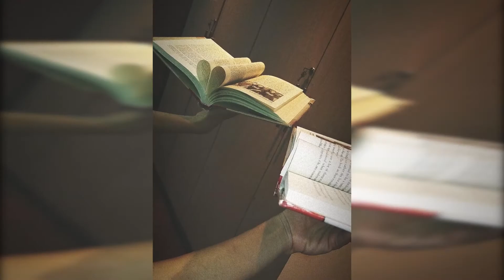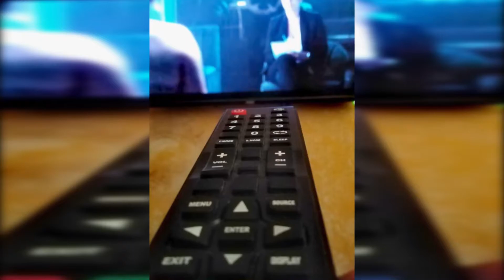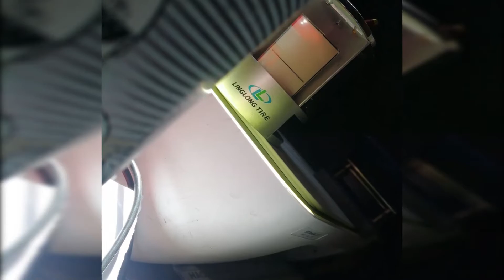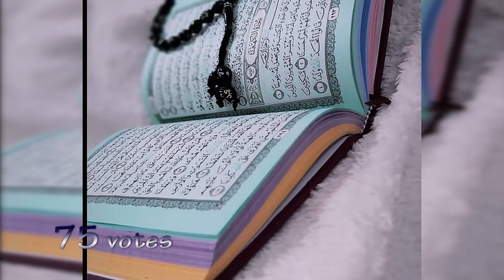MY FIRST PHOTOCHALLENGE | VLOG 17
I did my first photochallenge on instagram and it went really well, this is a video showcasing the different talents of my followers